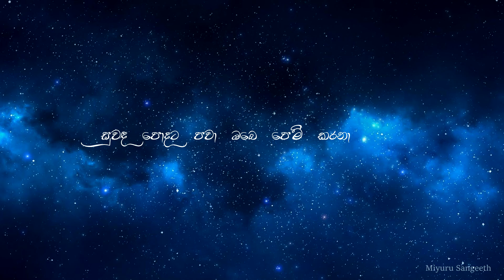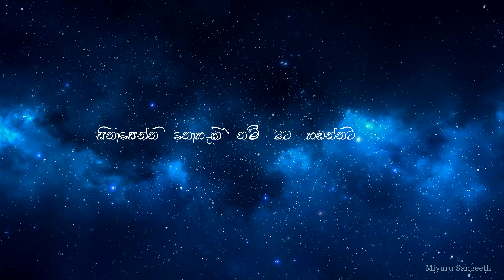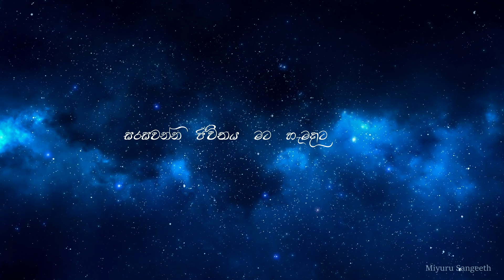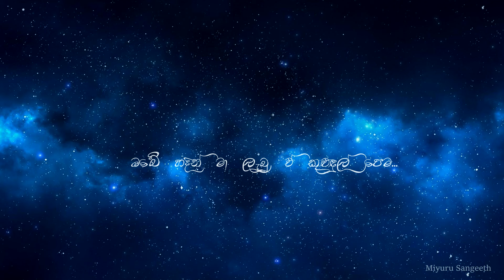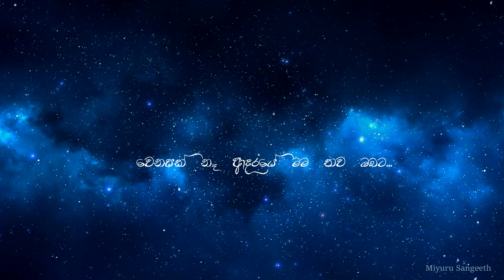Mathakayan Obe (මතකයන් ඔබේ) | Cover By Miyuru Sangeeth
NOTICE :
Original Artist | Chmara Weerasinghe
Lyrics | Aradhana Ekanayaka

Cover Artist | Miyuru Sangeeth
Cover Music | Miyuru Sangeeth
Lyrics Video | Miyuru Sangeeth

Lyrics -
මතකයන් ඔබේ සිතේ තබාගෙන
දුක් විඳිනා මම ඔබගේ පළමු පෙම්වතා...
සුවඳ පොදට පවා ඔබෙ පෙම් කරනා
අදටත් මම ඔබගේ පළමු පෙම්වතා...

සිනාසෙන්න නොහැකී නම් මට හඬන්නට
ඔබ ළඟමයි හැමදාමත් කැමති ඉන්නට...
ඉමු කඳුලැලි ගලා යන්න යනතුරුවත් මට
ඉඩ දෙන්නකො ඔබගේ ළඟම ඉන්නට...

සරසවන්න ජීවිතය මට හැමදාට
ඔබේ හදින් මා ලැබූ ඒ කුළුඳුල් පෙම...
ජීවිතයම වරදාලා ගියමුත් පවට
වෙනසක් නෑ ආදරයේ මම තව ඔබට...